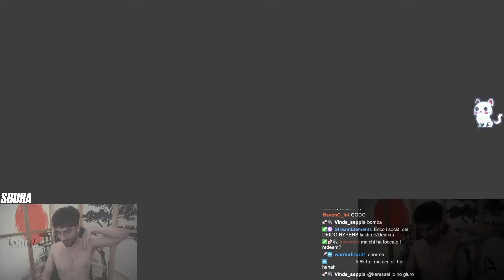CHO GATH FULL AP ASSASSINO